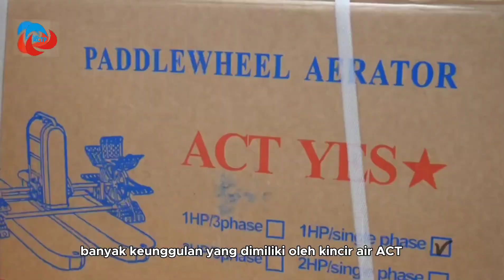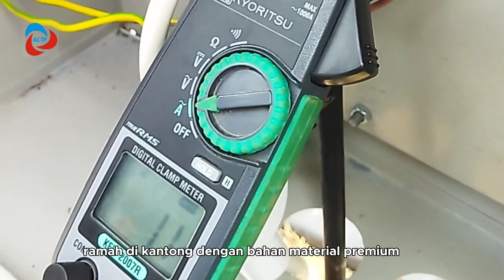KINCIR AIR TAMBAK ACT KUALITAS PERMIUM - HARGA BERSAHABAT, HEMAT LISTRIK, ARUS DERAS DAN KUAT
Bila sobat ACT membutuhkan produk2 geomembrane, geotextile, geocell, geotape, kincir air tambak, drainage cell, mesin las geomembrane dll kami siap membantu.

Kantor Pusat :
Pergudangan Central Industrial Park (CIP)
blok Sigma 3A
jl. Lingkar Timur KM 04 Sidoarjo 61234